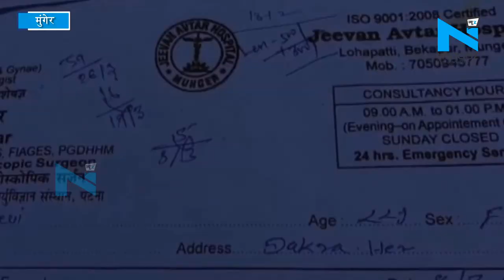Munger में महिला ने दिया तीन सांपों को जन्म, बच्चों की तरह करती है प्यार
मुंगेर जिले की एक अजीबोगरीब घटना सामने आयी है. एक महिला जहरीले सांप के बच्चे को अपनी बेटी की तरह उसका पालन कर रही है. सांप का बच्चा भी आज्ञाकारी बच्चे की तरह उसकी हर बात मानता है. महिला और सांप के बीच मां-बेटी के रिश्ते को देख लोग हैरत में पड़ जाते हैं. मुंगेर मुख्यालय से महज चार किलोमीटर दूर कासिम बाजार थाना अंतर्गत हेरु दियारा के डकरा गांव में पेशे से मजदूर कृष्णा यादव की पत्नी मीणा देवी एक जहरीले सांप को अपनी बेटी मान वह उसका बहुत अच्छे से ख्याल रखती है. मीणा देवी का मानना है कि सांप ने उसी की कोख से जन्म लिया है. साथ ही कहा कि मेरी कोख से तीन सांप के बच्चों ने जन्म लिया था. दो बेटे और एक बेटी को मैं अपने बच्चे की तरह पाल रही थी.